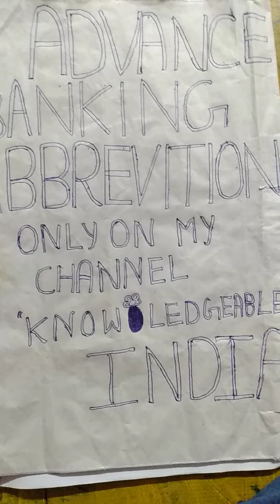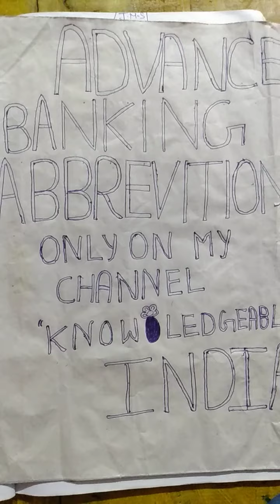Advance Banking Abbreviations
Only on your channel Knowledgeable India